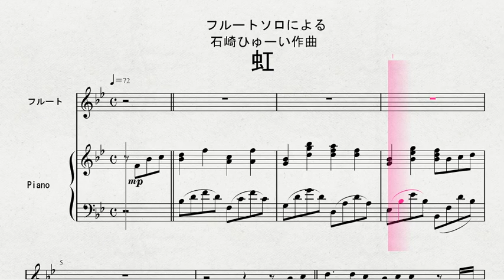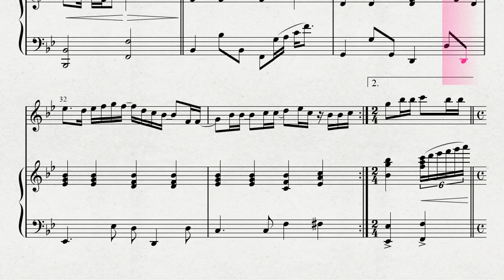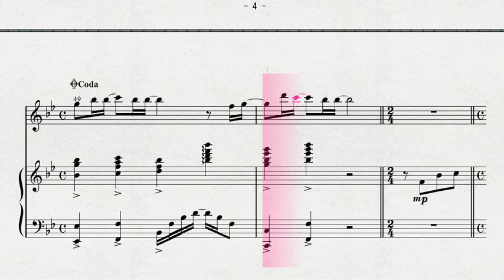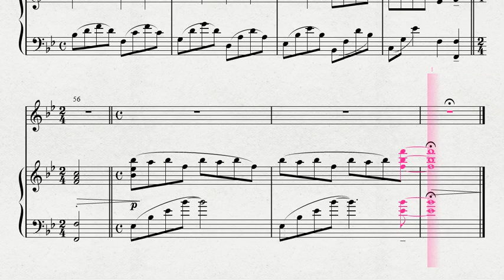石崎ひゅーい作曲 「虹」 菅田将暉 FL 伴奏